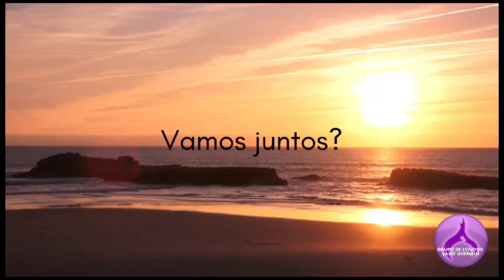PRECE PARA ANTES DE DORMIR: ACALMA A MINHA ALMA - Na voz de Guaraci de Lima Silveira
Acalma a minha alma, Senhor,
Que se confrange em pesares,
Ante os problemas
Mal resolvidos
Ou sem solução.
Acalma minha alma, Senhor,
Quando a madrugada chega
E o sono não vem
Para o reclamado
Repouso do corpo cansado
Da luta diária.
E toma minha vida em Tuas mãos.
Conduza-me para que
Eu não me perca
Nos caminhos tortuosos
Do desespero e da angústia
Que, insistentes,
Batem à porta
De meus pensamentos
E de meu coração.
Equilibra minhas energias
E fortalece meu espírito
E assim, somente assim,
Com Teu amor
Alicerçando minha vida,
É que poderei vencer
Hoje e sempre.
Assim seja!